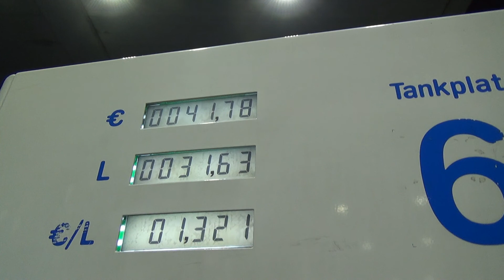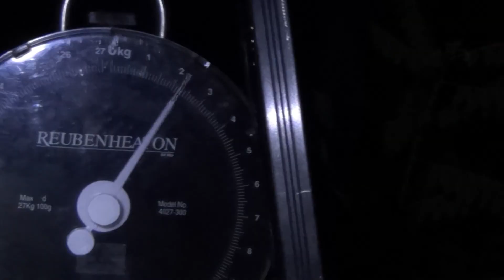Karper sessie op de Rhône. Oktober 2014. TRAILER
Een trailer van een 10 daagse sessie op de Rhône in Frankrijk.
De film volgt in December.

Music:The Hit House - Basalt (Iron Man 3 - Theatrical Trailer Music 2)